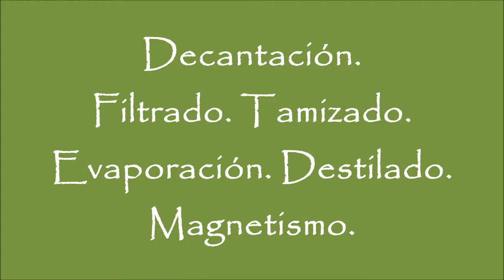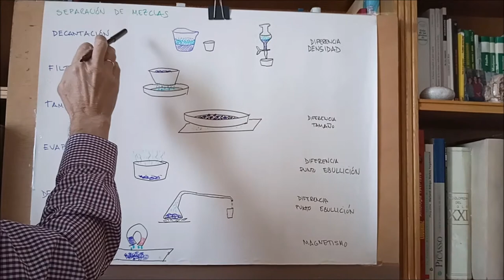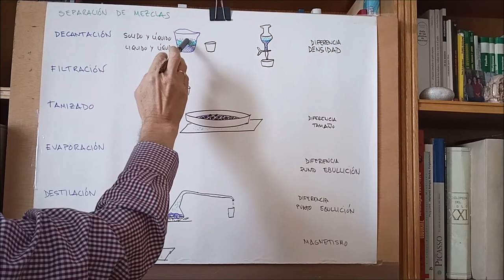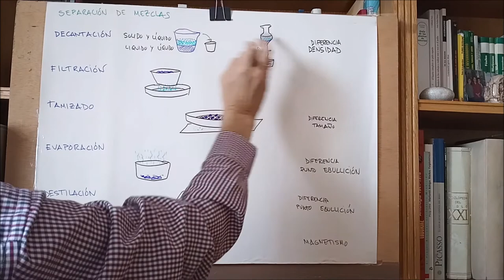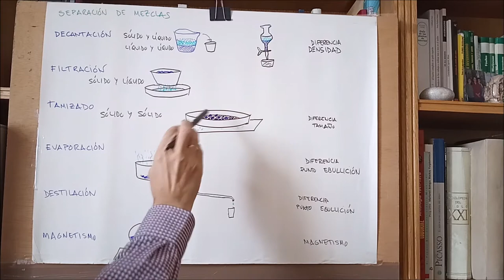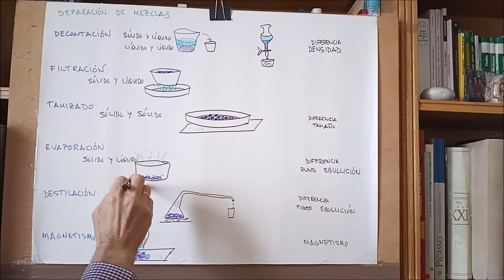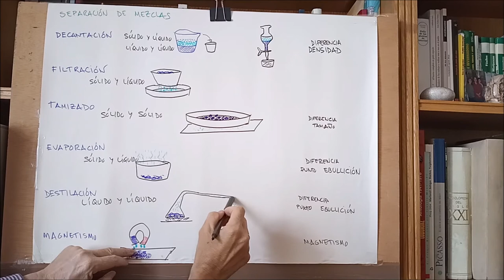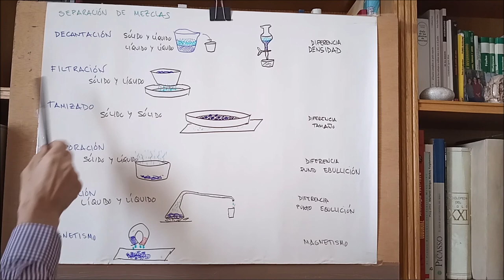MÉTODOS DE SEPARACIÓN DE MEZCLAS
Métodos de separación de mezclas. Decantación. Filtrado. Tamizado. Evaporación. Destilación. Magnetismo.